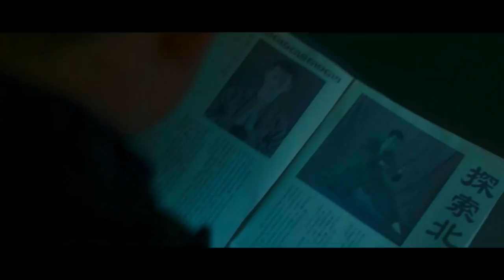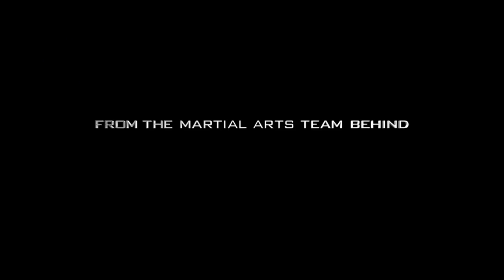Bruce Lee VS Wong Jack Man (Birth of a Dragon) 2016 Trailer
EXCLUSIVE: The acquisitions titles at Toronto’s first weekend was largely prestige films. The festival film with real breakout mainstream potential didn’t premiere until yesterday, and buyers are now figuring out what to do with a throwback martial arts movie built around the iconic Bruce Lee, with worldwide rights available. Birth Of The Dragon uses a still-disputed private brawl between martial arts masters Bruce Lee (Philip Ng) and Wong Jack Man (Yu Xia) in 1964 as the fuel for a San Francisco-set coming-of-age story involving a rough and tumble young white man [Billy Magnussen doing his best Steve McQueen] who matches the feuding fighting legends in the brawl as he pursues a Romeo and Juliet romance with a young Chinese immigrant [JingJing Qu] under the control of the Chinese mob. This mashup of fact and fable was financed by China-based Kylin Pictures, produced by Groundswell’s Michael London and Janice Williams, and written by Christopher Wilkinson and Steven J. Rivele. It is the sophomore directing effort of George Nolfi, the Adjustment Bureau writer-director whose past scripts include Ocean’s Twelve and The Bourne Ultimatum. Here, Nolfi explains why the outcome of the brawl isn’t as important as how it influenced the legend Bruce Lee became, and how Chinese funding could be a salvation for movie heroes not suited up in spandex.